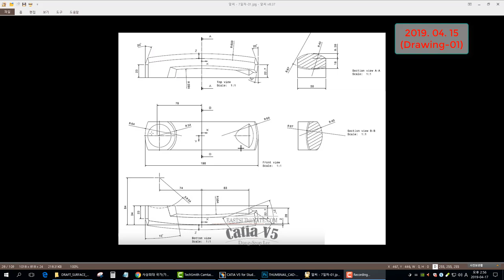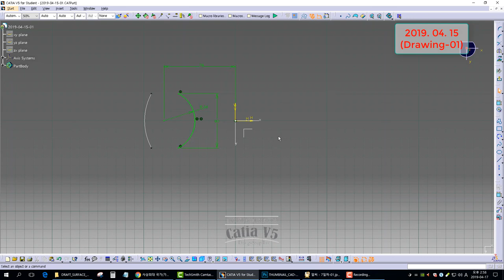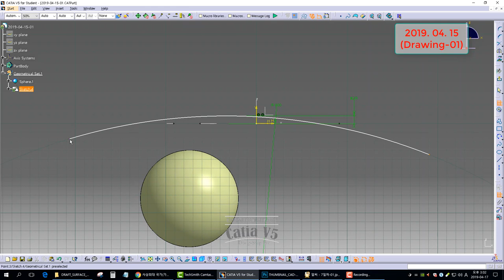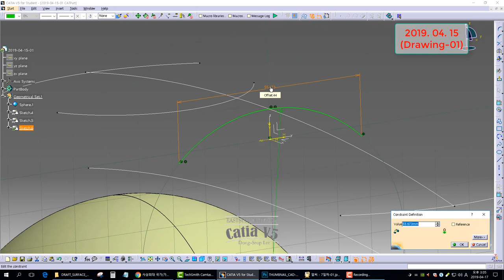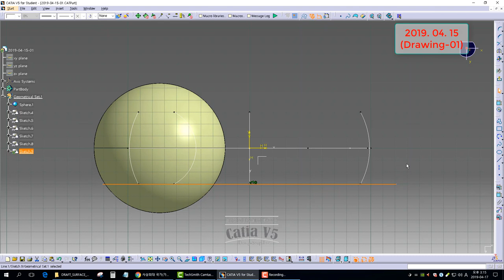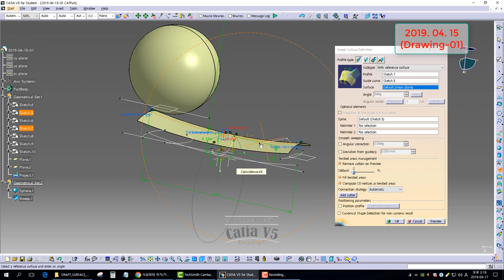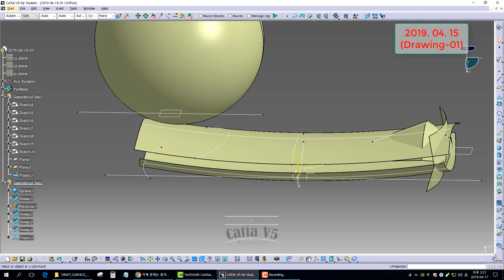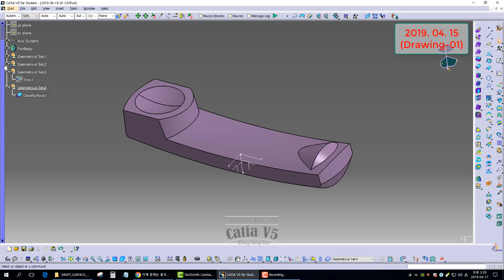[GSD] CATIA V5. Surface Practice Drawings 2019. 04. 15 (Drawing-01)